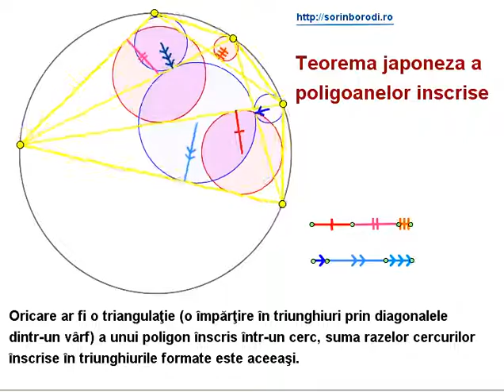Japanese theorem for cyclic polygons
More Teorema japoneza a poligoanelor inscrise